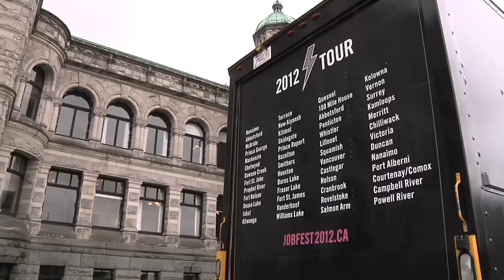Touring jobs show ready to hit the road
An innovative, engaging tour exhibition is ready to hit the road, visiting more than 25 communities in Northern B.C. to connect with young people and their families, educating them on labour market trends and the multitude of career opportunities in our province.